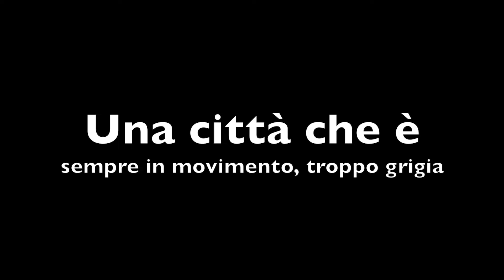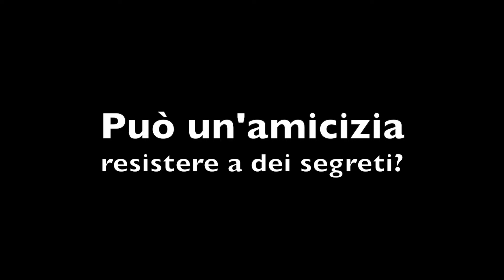Le Parole Confondono - booktrailer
Book trailer del primo libro della serie "Le parole confondono" di Giovanni Venturi

- Trama del romanzo:
È una mattina come tante a Milano, tranne che per Andrea, fermo sulle terrazze del Duomo, deciso a lanciarsi nel vuoto. La sua vita è arrivata a un punto di rottura.
Scavando nel suo passato, scopriamo la sua storia: quella da adolescente all'ultimo anno delle superiori, in una Napoli che gli si incolla addosso con un evento traumatico, e quella da venticinquenne, in una Milano nebbiosa e troppo affollata che lo costringe a prendere in mano le redini della sua esistenza e darsi da fare.

Se a Napoli viveva la sua dimensione di adolescente irrequieto, a Milano sarà l'amicizia con Francesco a consentirgli di orientarsi in una città a tratti ostile. Qui dovrà ripartire da se stesso, affrontando un segreto che credeva sepolto e dimenticato, ma sarà una scoperta sconvolgente sul suo migliore amico a spezzare quel precario equilibrio faticosamente raggiunto.
Può un'amicizia resistere a un terribile segreto?

Il romanzo è stato oggetto di valutazione e di un accurato lavoro di editing a cura di Talento Letterario.